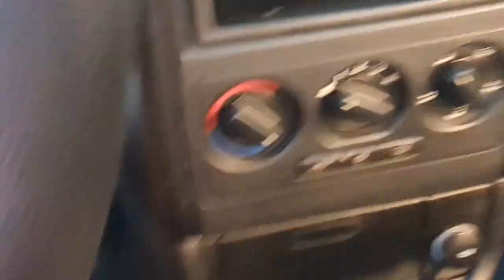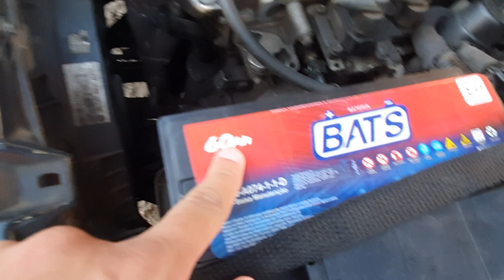Novo projeto restauração do nosso Astra GLS imaculado (peças a comprar)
Nosso Facebook do canal.